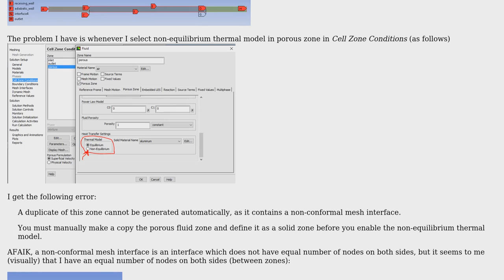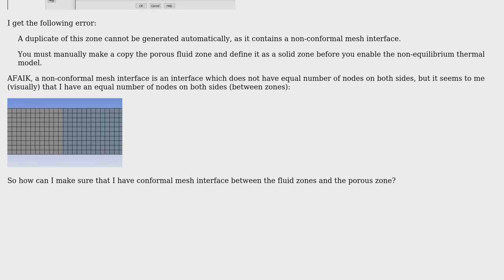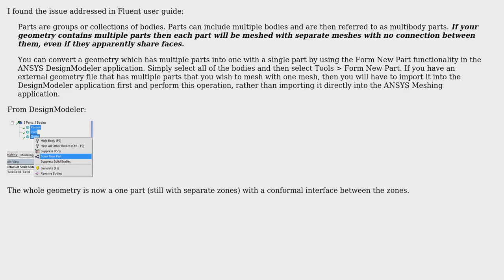Engineering: How to force creating a conformal mesh interface between zones in Fluent?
With thanks & praise to God, and with thanks to the many people who have made this project possible! You are responsible for your own actions.